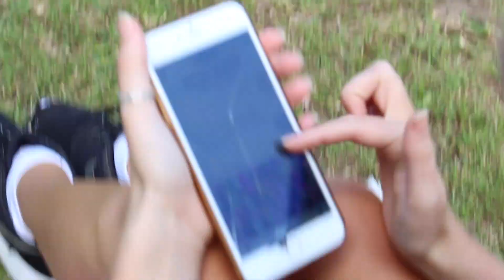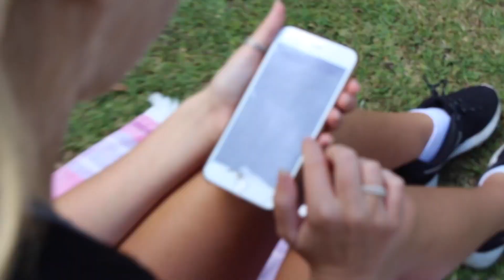MY FITNESS ROUTINE (PARODY)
In todays video I show you guys an easy at home workout that I do most days of the week